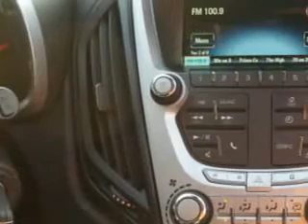Chevrolet Equinox, Midway Chevrolet- Plainwell, MI 49080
Chevrolet Equinox, Midway Chevrolet check out this Steel Green Metallic 2013 Chevrolet Equinox, equipped with a 4 Cyl. engine and an automatic transmission with only 3 miles. enjoy this great SUV with features like halogen headlights, heated outside mirrors, cargo light, scv - speed compensated volume, Tire Pressure Monitoring System, ambient light package, on steering wheel audio and cruise controls, pioneer stereo, auxiliary audio input, and much more. Enjoy the drive and have peace of mind in this 2013 Chevrolet Equinox. see us at Midway Chevrolet today!
miles-      3
vin- 2GNFLEEK9D6127584

Midway Chevrolet
381 12th Street
Plainwell, Michigan 49080